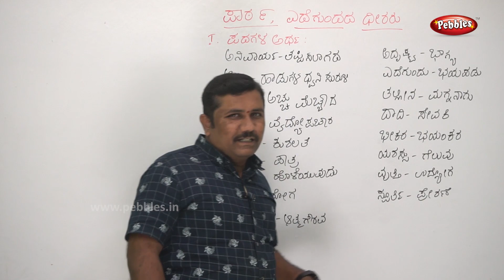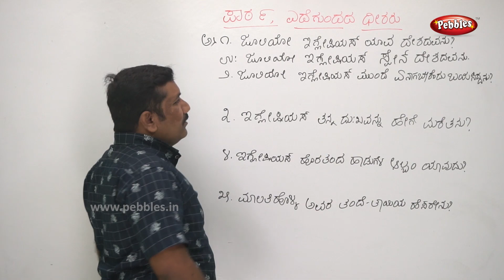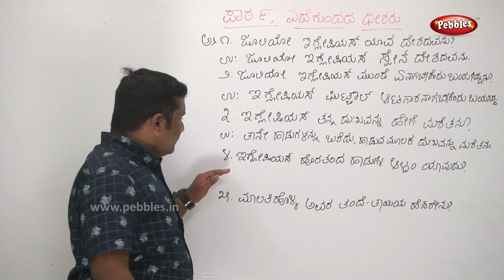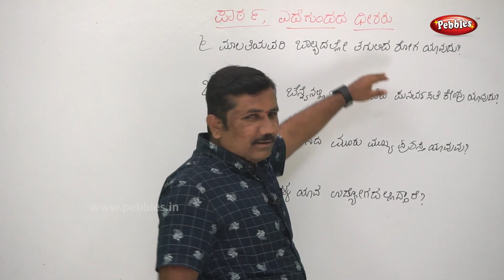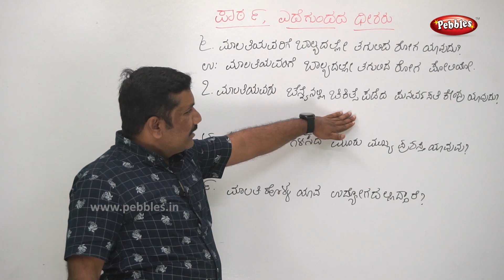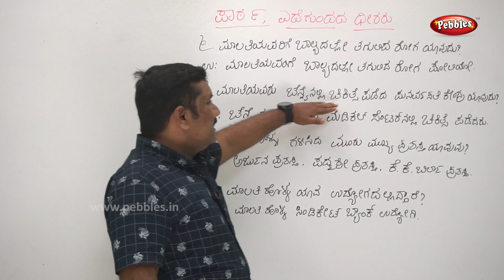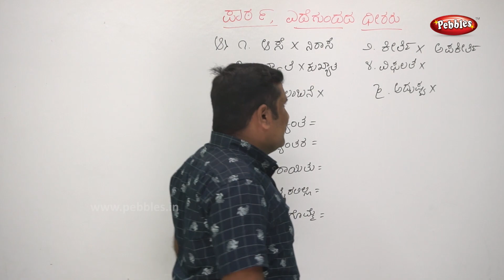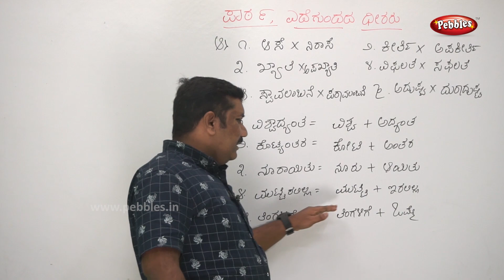6th Std Tili Kannada Patta | Edegundada Dhiraru Part - 2 | ಎದೆಗುಂದದ ಧೀರರು | Kannada Poem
6th Std Tili Kannada Patta | Edegundada Dhiraru Part - 2 | ಎದೆಗುಂದದ ಧೀರರು  | Kannada Poem